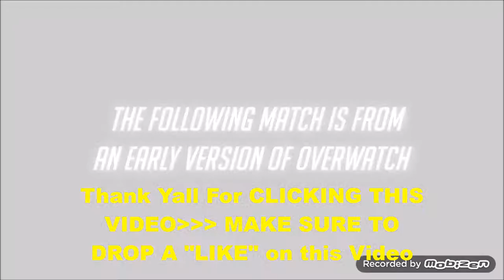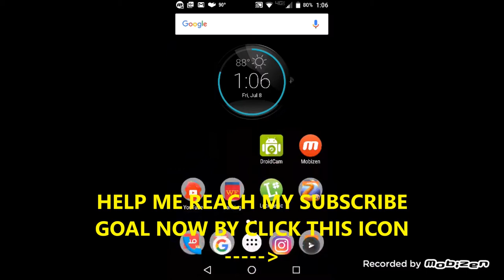NEW!!! CHARACTER Teaser SNIPER SUPPORT | OVERWATCH News | COMIC CON 2016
For You very own NoScope Glasses check out sponsor link below and get your very own pair